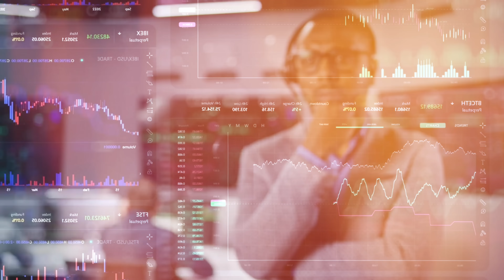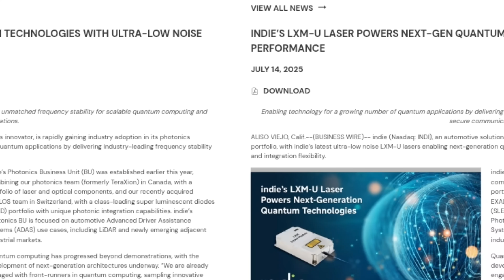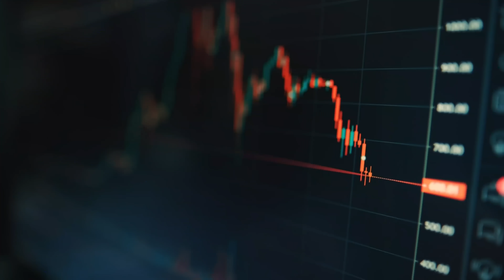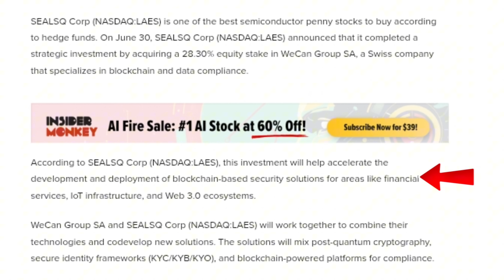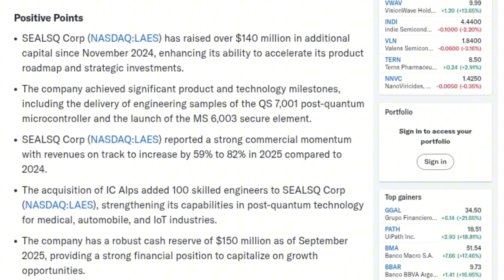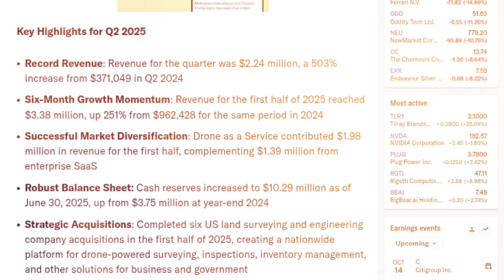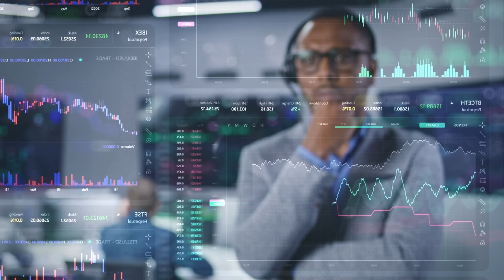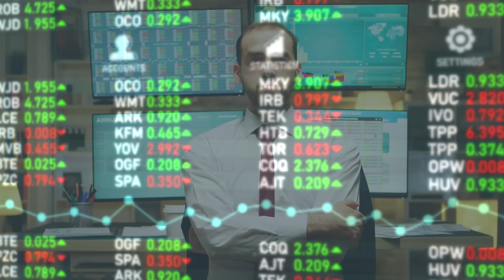Get in Early‼️ My Top 4 Quantum Penny Stocks Under $5 to Watch with Huge Potential in 2025 🚀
In this video, we’re diving into my top 4 quantum penny stocks under $5 that could deliver massive gains in 2025. Quantum computing is no longer just a futuristic concept—it’s becoming a multi-billion-dollar industry that could transform everything from cybersecurity to artificial intelligence. These small-cap quantum stocks are still flying under the radar, giving early investors a rare opportunity to get in before the big institutional money flows in. I’ll break down what each company does, their growth potential, and why they could be among the best penny stocks to buy right now for long-term gains. Whether you’re a tech investor or someone looking for the next big breakout in 2025, this video will help you discover the most promising quantum computing stocks trading cheap today. Watch till the end to learn which stocks could explode as the quantum revolution accelerates.